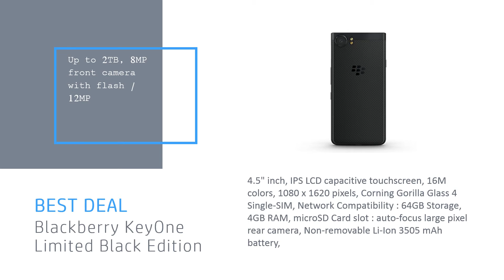Blackberry KeyOne Limited Black Edition 64gb, International Version Factory Unlocked Limited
Blackberry KeyOne Limited Black Edition 64gb Black BB100-1 GSM ONLY, International Version Factory Unlocked Limited Black Edition 64gb Black BB100 1 GSM ONLY

Pantalla táctil capacitiva LCD LCD de 4.5 ", 16 couleurs M, 1080 x 1620 píxeles, Corning Gorilla Glass 4
SIM unique, compatibilité de rouge: 2G GSM 850/900/1800/1900 ans 3G 850 (B5) / 900 (B8) / 1900 (B2) / 2100 (B1) / 4G LTE 700 (B13) / 700 (B17) / 700 (B28) / 800 (B20) / 850 (B5) / 900 (B8) / 1700 | 2100 (B4) / 1800 (B3) / 1900 (B2) / 2100 (B1) / 2600 (B7): TD-LTE: 2300 (B40) / 2600 (B38)
Carte mémoire de 64 Go, 4 Go de mémoire, carte mémoire flash: carte mémoire 2 To, carte mémoire frontale de 8 mégapixels avec flash / mémoire trasera de 12 mégapixels d'enfer automatique et granulaire angulaire, cartouche extraite de disques 3505 mAh,
Android 7.1 (Turrón), Qualcomm MSM8953 Snapdragon 625, Octa-core 2.0 GHz Cortex-A53, Adreno 506
En stock: BlackBerry KEYone Black Edition Smartphone, Batería incorporada, Câble de connexion pour PC, Juego de cabeza câble avec câble, Herramienta d'extraction de carte SIM, Herramienta SIM, Documentación, Caja minorista con número IMEI .